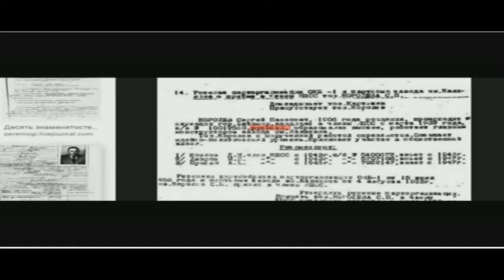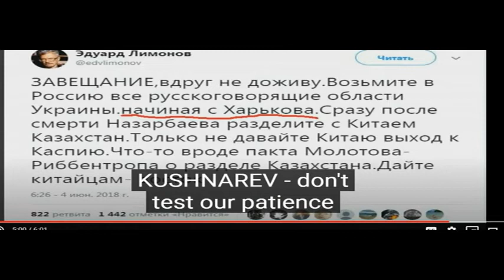НА ЭЛЕКТРОПОЕЗДАХ ПО ХАРЬКОВУ. ШИРОТНЫЕ НАПРАВЛЕНИЯ.СЕРИЯ 3. НА ВОСТОК(ХАРЬКОВ-БАЛАШОВСКИЙ- ЧУГУЕВ)